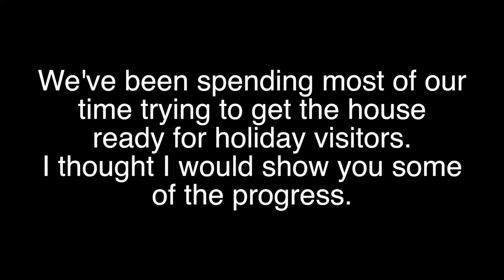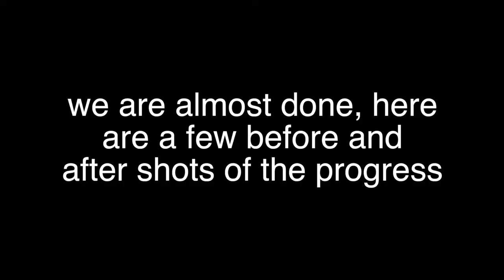Dozer Does Vlog 241 - Before and After! - A Bulldog’s Life - Bulldog Vlog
Today’s dozer does dog vlog or bulldog vlog is … Before and After!